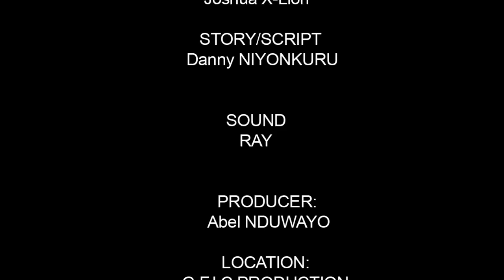SUGAR_DADY_PART_1:BURUNDIAN_MOVIE_RWANDAN_MOVIE_TANZANIAN_MOVIE_UGANDAN_MOVIE_KENYAN_MOVIE